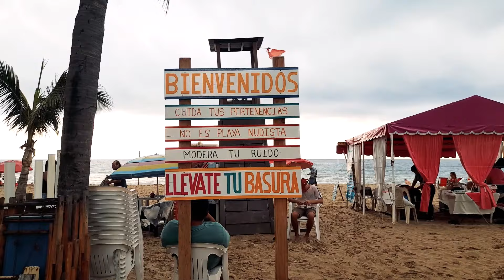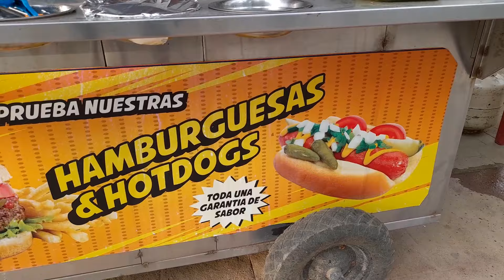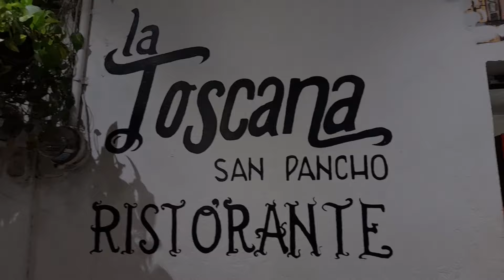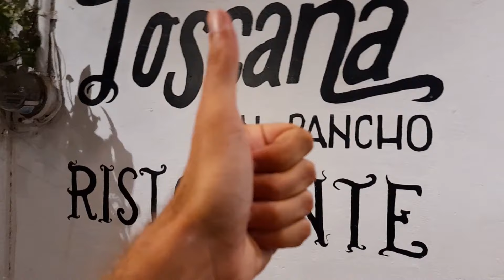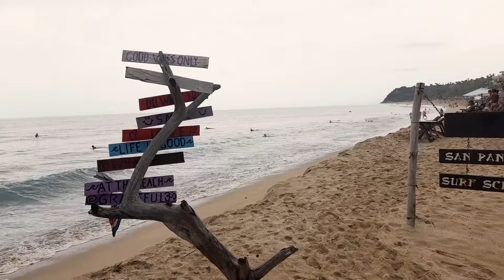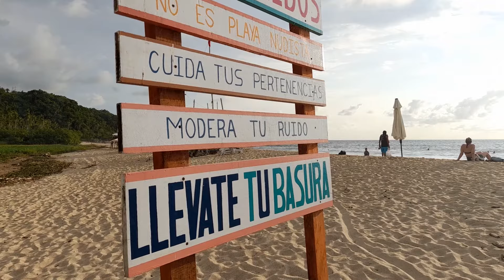CONOCE ESTA PLAYA INCREIBLE!! San Pancho 🌊🌴 Riviera Nayarit | UN LUGAR MÁGICO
En éste video te mostramos un poco de todos los encantos que tiene éste pueblo, lleno de vida, colores y sabores. Es un lugar hermoso con comida deliciosa, gente increíble, playa pet friendly y los mejores atardeceres!

Gracias por descubrir San pancho con nosotros!

Nos vemos el próximo domingo con un nuevo video!